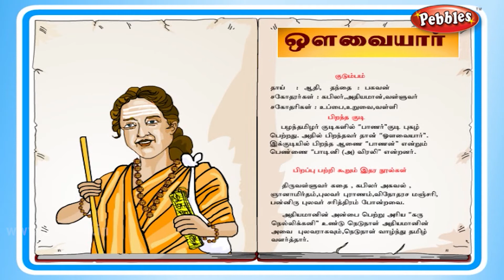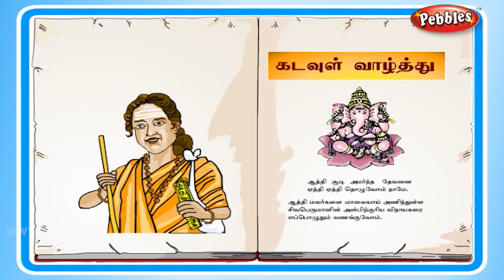ஆத்திச்சூடி - கடவுள் வாழ்த்து